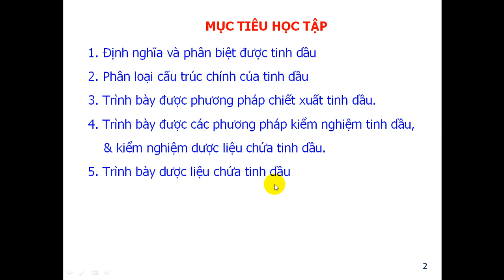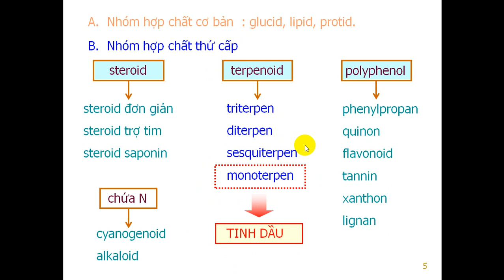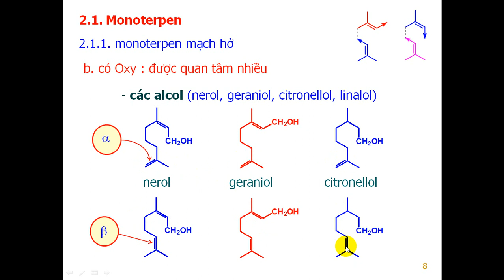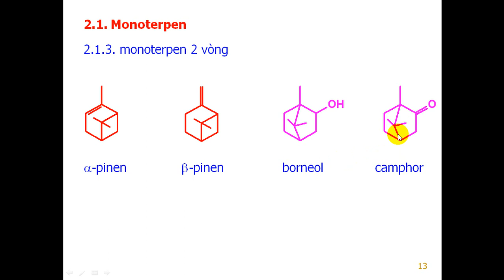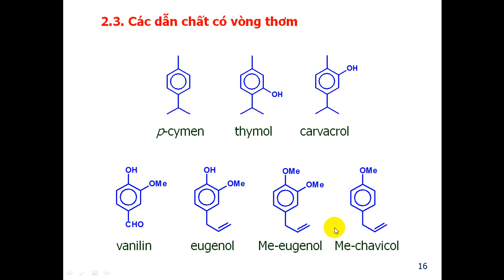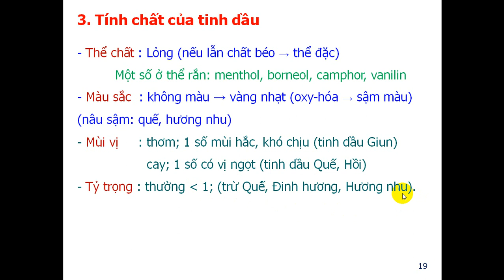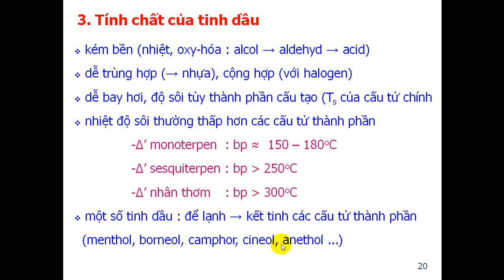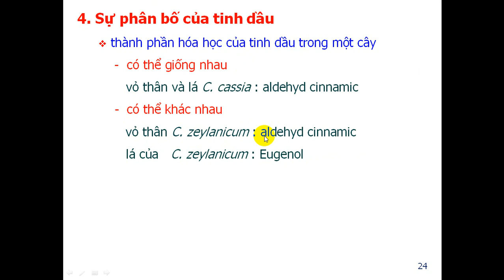Dược Liệu 2: Tinh dầu -part 1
Bài Giảng online của giá viên trường Đại Học Lạc Hồng/Dược Liệu/Tinh dầu/part 1